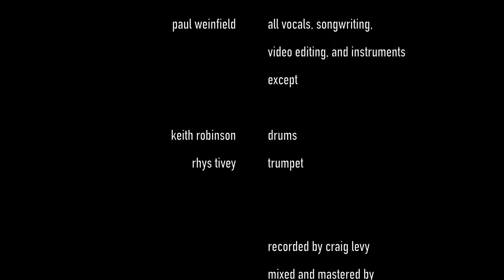Paul Weinfield - Diana's Mirror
Diana's mirror is a song about kindness, aloneness, and not comparing yourself to others.

Paul Weinfield: all vocals, songwriting, production, and instruments, except
Keith Robinson: drums
Rhys Tivey: trumpet

Recorded by Craig Levy
Mixed and mastered by Roman Klun

DIANA’S MIRROR

Waking up without her now
you stumble out of bed
splash water from the basin
wash the dreams out of your head.
In Diana’s mirror,
you see your true face again.

The golden dawn is glittering.
The fields are full of deer.
And the lines upon your forehead
are starting to be clear.
In Diana’s mirror,
the easy way is starting to appear.

Don’t compare it to anyone else.
Don’t lose your light in longing
like a dime dropped down a well.
There is glory in the rocks.
There is glory in the pines.
And we all are just reflections
of one another’s minds.

People say Diana once
was married to the moon.
But he got a bit possessive
so she left him pretty soon.
She waded in the river,
disappeared into the water’s womb.

You might have liked to live with her.
You might have made her yours.
You might have liked to walk with her
on incandescent shores.
But in Diana’s mirror,
you don’t think about that any more.

Just be good to yourself.
Love was never someplace else.
lest your heaven become hell.
There is glory in this hour.
There is glory in these times.

We all are just reflections

Words and music copyright of Paul Weinfield/Tam Lin Music Publishing (BMI, 2021)